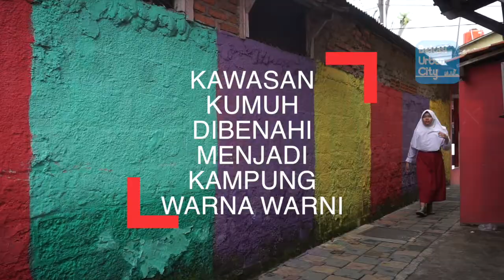Kampung Warna Warni Bekasi